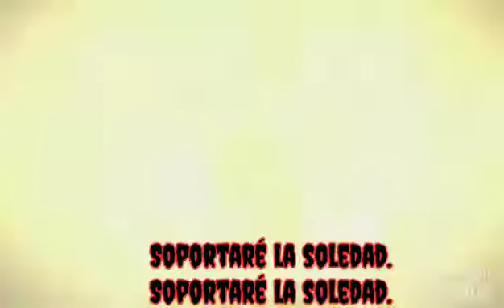AMV Castlevania Nine Lashes Anthem Of The Lonely Sub Español